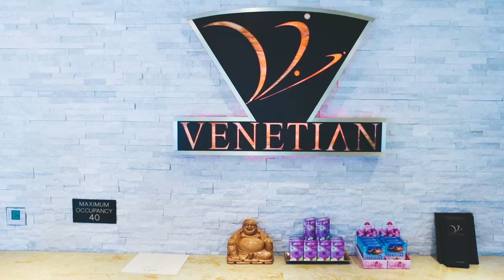An Appointment with Venetian Nail Spa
Venetian Nail Spa experience in West Palm Beach location.  Enjoy the Venetian experience. Massage, Wax, Facial, Manicure and Pedicures. Come and treat yourself you deserve it.